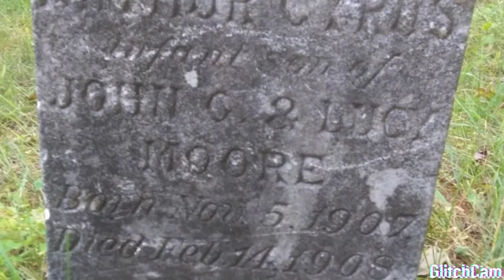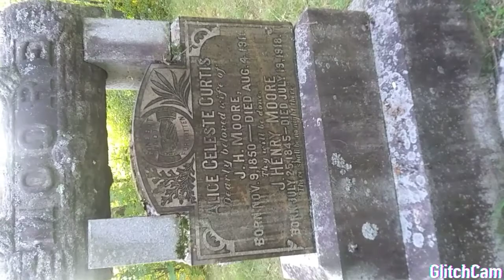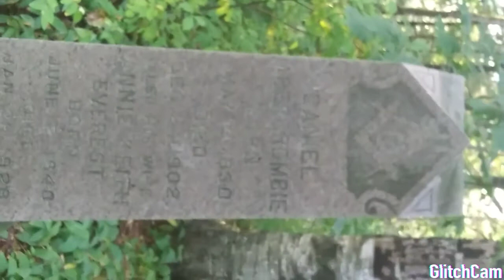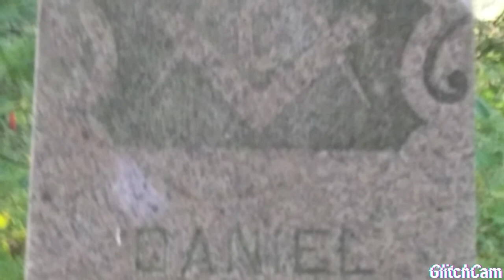Petit cimetière abandonné Franc Mason depuis 100ans et plus...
Abandonné Ancien cimetière Franc Mason perdu près d'une rivière ... année 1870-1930... non loin de la frontière américaine...